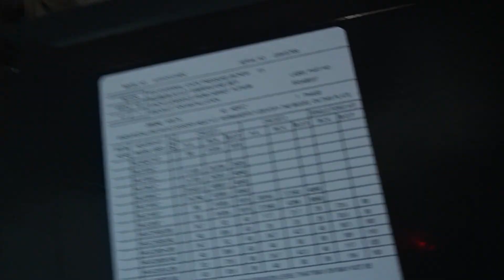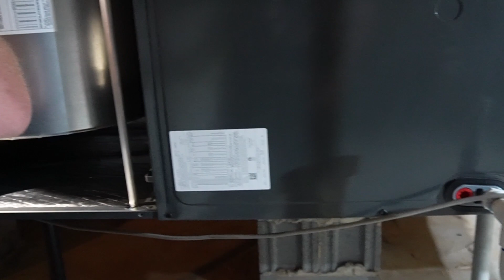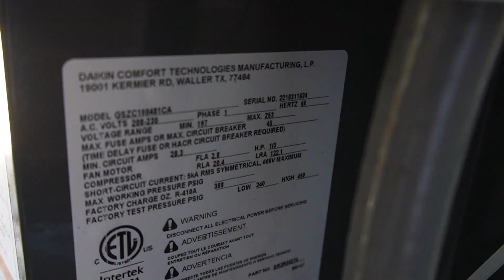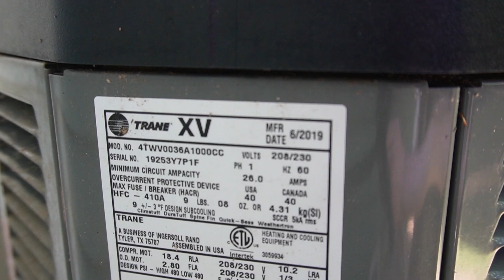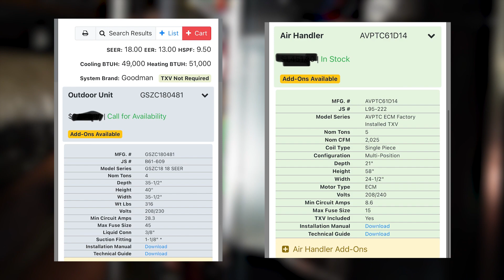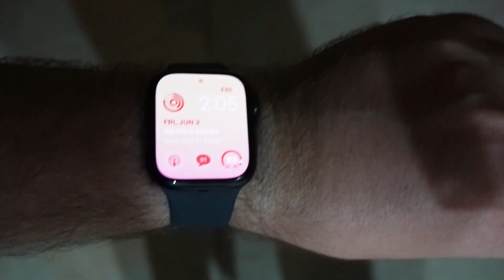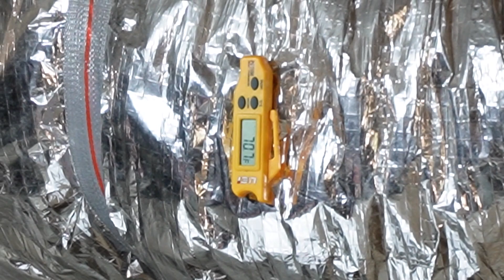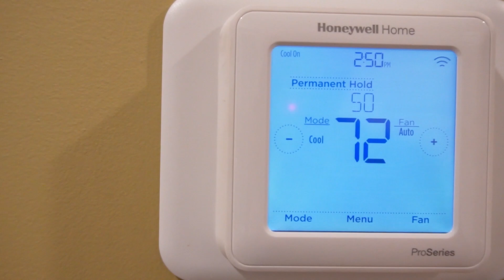HVAC Heroes: Install Company Gave Up and Said Call Someone Else! | HVAC VLOG Ep 5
Welcome to Episode 5 of "Byrd's Eye View of Comfort"! In this thrilling episode, I team up with Josh to tackle a no cooling call. The previous "company" that installed the unit last year during the heating season couldn't resolve the cooling issue, even after multiple attempts and calling tech support. Determined to be HVAC heroes, we step in to save the day!

Throughout the episode, I shed light on common issues we encounter when dealing with subpar installation companies. We take a closer look at a high-efficiency Goodman 18 SEER Heat pump and dive into the challenges we face in troubleshooting and resolving the cooling problem. Rest assured, we successfully identify the culprit and swiftly get the system back up and running on the same day.

During our investigation, we make a crucial discovery—the old refrigerant line set, which was not replaced, is too small for the system. I emphasize the importance of replacing refrigerant line sets and how it has become a common requirement in modern HVAC installations. To showcase the significance of this upgrade, we return at a later date to replace the line set, providing a side-by-side comparison of the old and new installations.

This episode truly exemplifies the saying "hacks bring me stacks" (shoutout @PipeDoctor ) as we navigate through the challenges caused by previous installation shortcomings. Join us on this captivating journey and witness how our expertise and dedication turn the situation around.

Sit back, relax, and enjoy Episode 5 of "Byrd's Eye View of Comfort"!